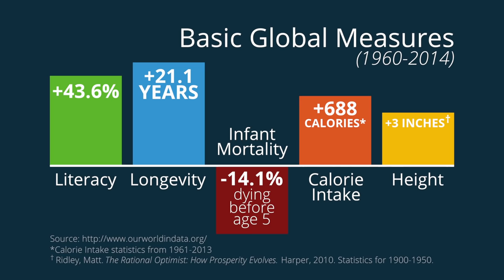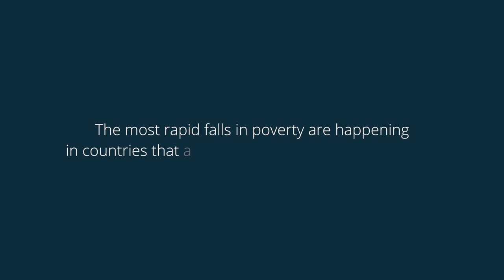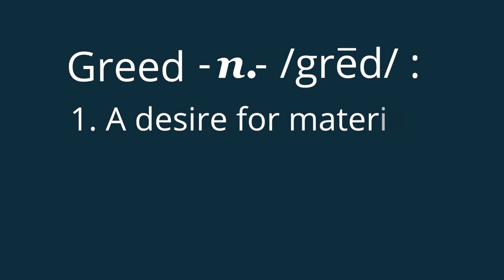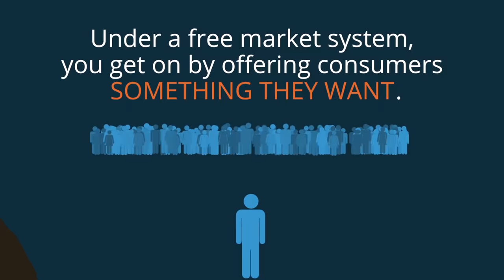As the Rich Get Richer, the Poor Get Richer | 5 Minute Video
The rich are getting richer, and the poor are... also getting richer. What's driving this wealth creation process? In this video, Daniel Hannan explains why it is
capitalism — and capitalism alone — that has led to the unprecedented
enrichment that is the central fact of Western life.

This video is part of the Robert W. Plaster Playlist - Watch the entire playlist

JOIN PragerFORCE!

Script:

“The rich are getting richer and the poor are getting poorer.”

“The top one per cent of people on the planet have half the wealth.”

“Western corporations are plundering developing countries.”

“Capitalism is on its last legs.”

Really?

The truth is that global inequality is tumbling. Yes, the rich are getting richer—but the poor are getting richer faster. And what’s driving that process? The market.

Look at the most basic measures: Literacy. Longevity. Infant mortality. Calorie intake. Height. More and more people are being lifted out of poverty.

I think of the changes just in my lifetime.

When I was born, in 1971, an American worker had to earn a month’s salary to be able to afford a TV set. Now, it’s two days.

In 1971, fewer than half of girls worldwide completed at least primary education. Now, it’s more than 90 percent.

In 1971, a stationary car emitted more pollution than a car moving at full speed today.

Go a little further back. In the seventeenth century, the most powerful man in the world was Louis XIV of France. Every night, he’d have 40 dishes prepared for his dinner, and he’d pick the one he felt like. Think about it: A receptionist today can stop off at a store on her way home and have not only a wider choice than that king, but a fresher one and a healthier one. We all live better than Louis XIV.

What has caused that miracle? Not any UN development program. Not any government aid scheme.

What caused it was the market.

The most rapid falls in poverty are happening in countries that are joining the global trading system. Compare growth rates in free-trading Colombia and protectionist Venezuela; or in free-trading Vietnam and protectionist Laos; or in free-trading Bangladesh and protectionist Pakistan.

It’s the same story every time.

China after 1979, India after 1991. You remove barriers to trade. Prices fall. Your people no longer have to work every hour just to afford food and basic commodities. They have time to invent and make and buy and sell other things.  The whole economy is stimulated. Poverty falls.

OK, you might say, so maybe capitalism works; maybe people are better off. But isn’t there a cost? Doesn’t it make us more materialistic? Doesn’t it make us greedier?

If by “greed” you mean a desire for material wealth, that’s part of the human condition. It’s in our DNA or, if you prefer, it’s in our fallen nature. Under any system—socialism, communism, fascism, absolute monarchy, theocracy—people want more stuff.

The unique quality of capitalism is that it structures the incentives so that the way to succeed—the way to be “greedy,” if you insist on using that vocabulary—is to offer a service to the people around you.

Under every other system, you get on by sucking up to those in power: commissars, or kings, or dictators.

But under a free market system, you get on by offering consumers something they want.